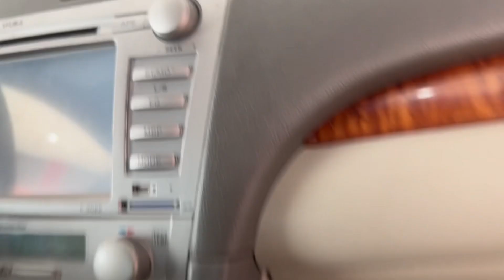Toyota Camry phom mới 2006, bền mãi theo thời gian hơn 300 tr 0327.665.809